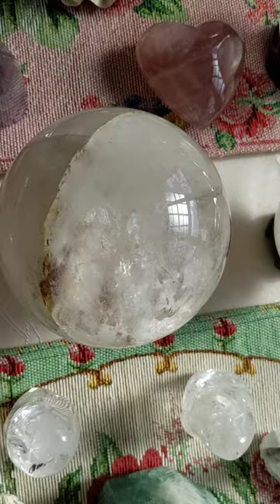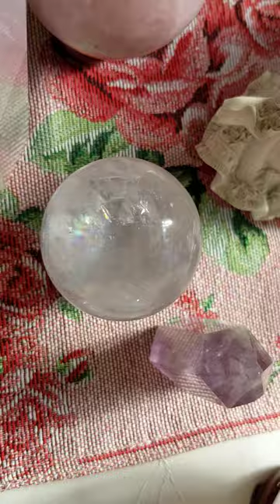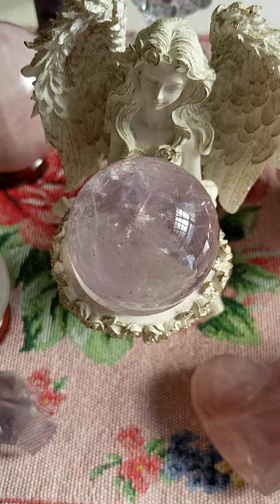お部屋の浄化ヒーリング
クライアント様のリビングの浄化ヒーリングです。
ラディオニクスペンジュラムとクリスタルの波動でエネルギーを送ります。
家族が仲良く楽しく過ごせる空間
とても大切な場所ですね✨